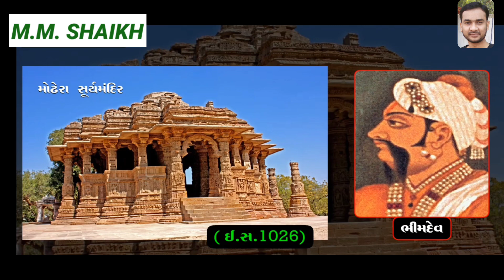મોઢેરા નું સૂર્યમંદિર